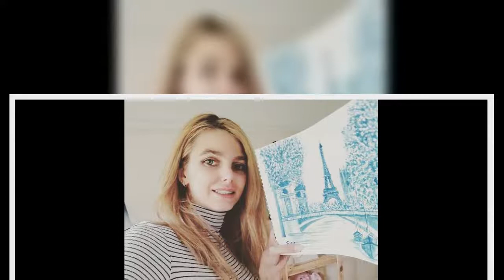Mort d'Amii Lowndes à 29 ans : l'actrice est décédée d'une mort subite et brutale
Mort, Amii Lowndes, 29, actrice, décédée, mort, subite, brutale